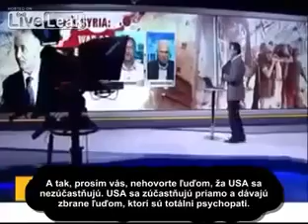Sýrie - válka podvodu, Ken O Keefe na Press TV